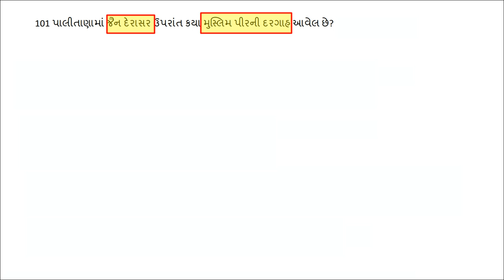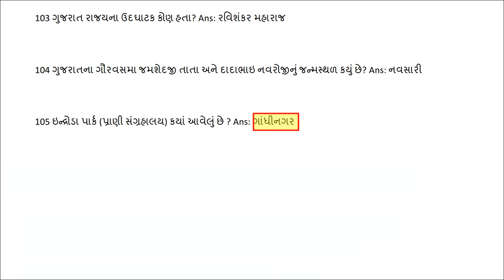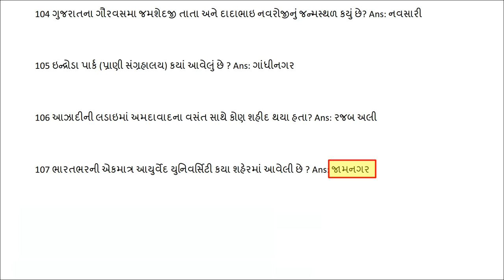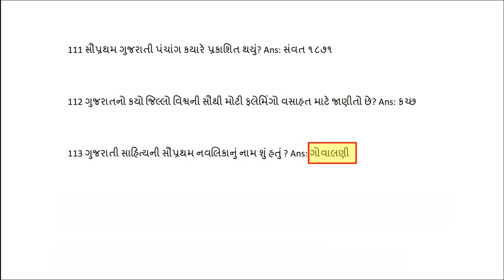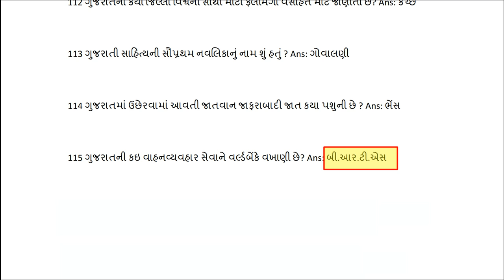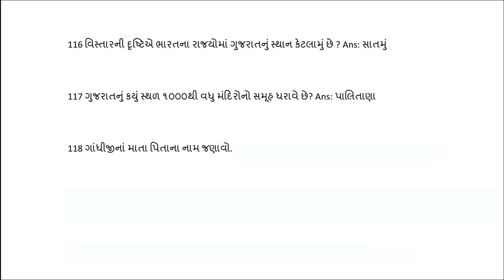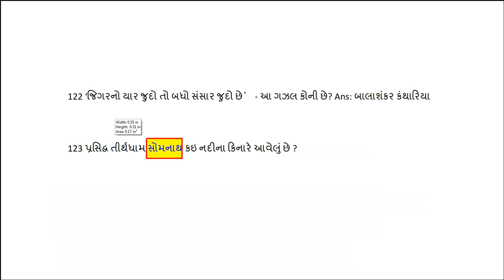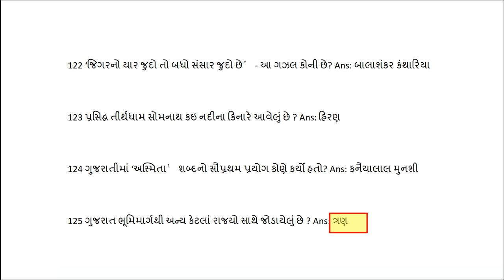Talati Most IMP Questions-5 | Talati exam preparation | Talati exam date|Binsachivalay 2019|syllabus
hello friends,
 apne aa vidio ma Talati Most IMP Questions jovana chiye. How to preparation talati exam 2019 and how to clear talati and junior clerk exam in 2019. What is the important of talati and junior clerk paper solution to creack talati and junior clerk exam 2019. We discuss talati paper solution 2019 to syllabus wise and topic wise talati paper solution we are discussing in this vidio.